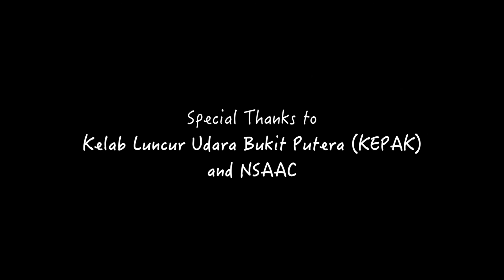PARAGLIDING AT BUKIT BUBUS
This video is about Paragliding at Bukit Bubus, Terengganu